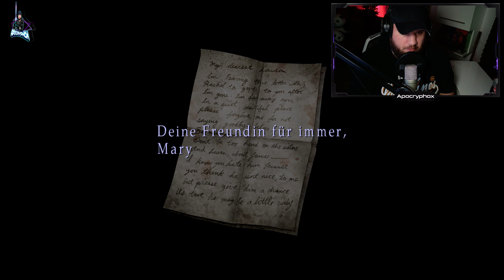SILENT HILL 2 #011 - Das Hotel ᴳᴱᴿᴹᴬᴺ ⁴ᴷ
➤⠀V I D E O  I N F O R M A T I O N E N
Bei dem Spiel handelt es sich um Silent Hill 2. Das Spiel wurde durch das Modpaket "Enhanced Edition" verbessert.

Das Spiel/Video wurde komplett in UHD (3840x2160p) aufgenommen. Das Video wurde in HEVC bzw. H.265 gerendert.

➤⠀S⠀P⠀E⠀C⠀S
ᐅ CASE: CORSAIR 5000T RGB
ᐅ CASE FANS: 3x Corsair iCUE SP140 RGB PRO
ᐅ CPU: Intel Core i9 13900K
ᐅ CPU COOLING: ASUS ROG RYUJIN II
ᐅ CPU COOLING FANS: 3x Corsair iCUE SP120 RGB PRO
ᐅ GPU: GeForce RTX™ 4090 MSI Suprim X
ᐅ RAM: 64GB G.Skill DDR5 7800 CL36
ᐅ MAINBOARD: Gigabyte Z790 AORUS MASTER
ᐅ PSU: ROG Thor 1200 Platinum II
ᐅ System SSD: 1TB Samsung 990 PRO
ᐅ Gaming SSD: 2x 2TB Samsung SSD 990 PRO
ᐅ Recording SSD: 4TB Samsung SSD 870 EVO

ᐅ SCREENS: 3x AORUS FI32U
ᐅ AUDIO-INTERFACE: Steinberg UR22C
ᐅ MICROPHONE: RODE NT1-A
ᐅ HEADPHONE: Byerdynamic DT 1990 Pro
ᐅ WEBCAM: OBSBOT Tiny 2
ᐅ MOUSE: Logitech G502 LIGHTSPEED
ᐅ KEYBOARD: Corsair K70 MK.2
ᐅ VR: HP Reverb G2